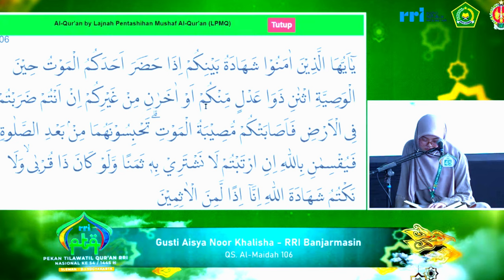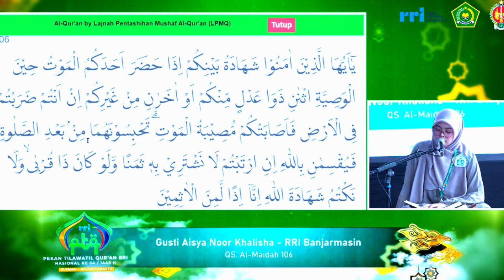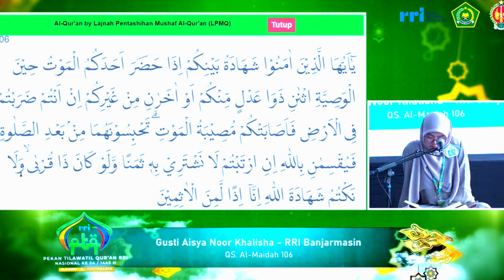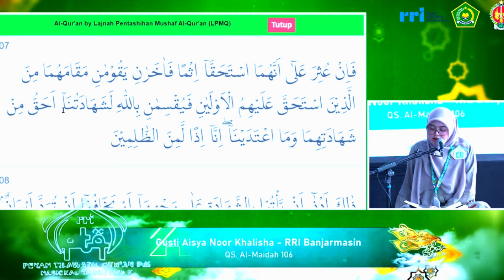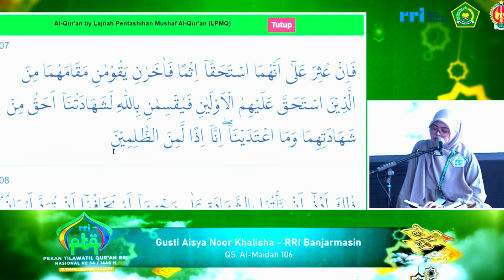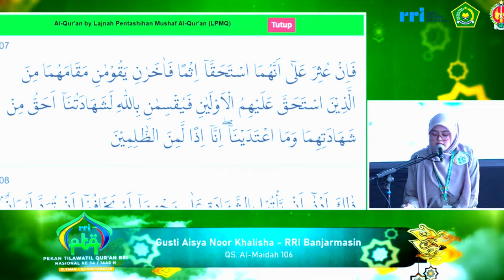QORIAH GUSTI AISYA NOOR KHALISA // JUARA HARAPAN 2 TILAWAH PUTRI PTQ NASIONAL RRI KE-54 // 2024